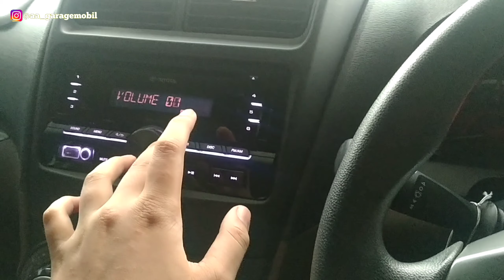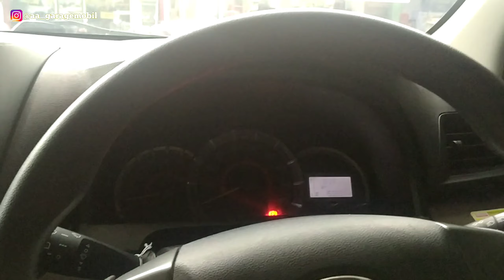Dijual, TOYOTA AVANZA MANUAL 2016 - Orisinil Luar Dalam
DIJUAL !!!

Toyota Avanza E manual 2016
*Pajak panjang
*Surat2 lengkap
*Kondisi orisinil
*Ban tebal
*Kaki2 nyaman
*Mesin responsif
Harga Rp 120jt
Bisa kredit proses mudah

Lokasi Banyuwangi, Jatim

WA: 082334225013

Tunggu Vidio dr kami selanjutnya